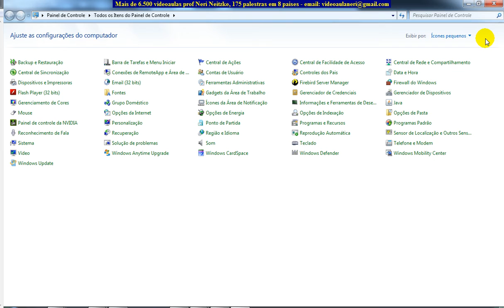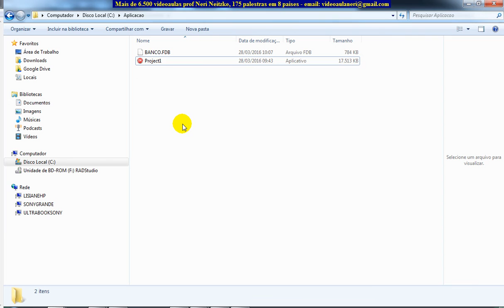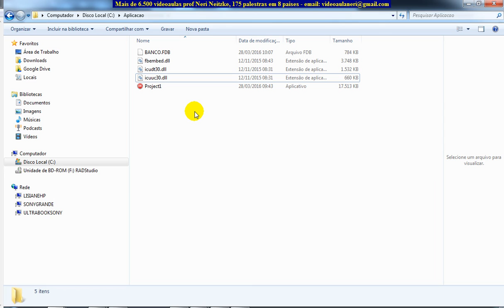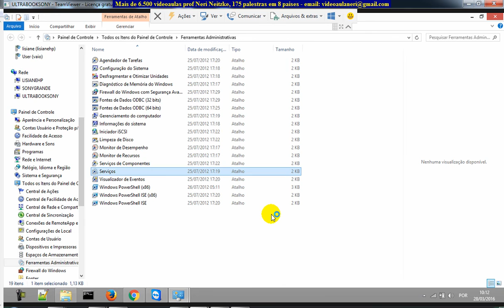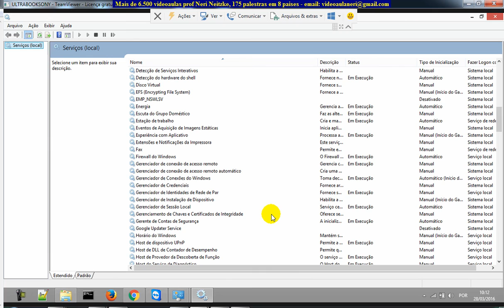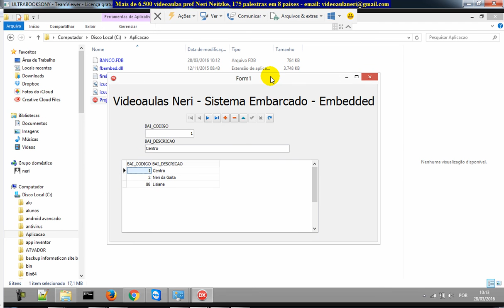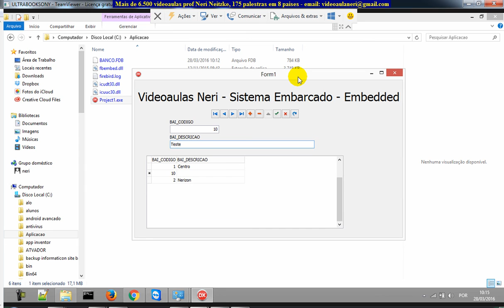aula 6592 delphi 10 seattle Testando Embarcado Embedded fbembed dll incudt30 dll incuuc30 dllFireb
Bem vindos ao curso de Delphi 10 Seattle.

Meu nome é Neri Neitzke, sou autor de 8.000 videoaulas. Já ministrei mais de 200 palestras em 8 países (Estados Unidos, Colômbia, Portugal, Angola, Moçambique, Cabo Verde, Guiné-Bissau e por todo o Brasil), entrem em contato para ter uma palestra pelo email . Bem vindos ao meu curso de Delphi 10 Seattle. Meu nome é Neri Neitzke, sou autor de 6.500 videoaulas. Já ministrei 175 palestras em 8 países (Estados Unidos, Colômbia, Portugal, Angola, Moçambique, Cabo Verde, Guiné-Bissau e por todo o Brasil), entrem em contato para ter uma palestra pelo email ou pelo fone 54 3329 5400